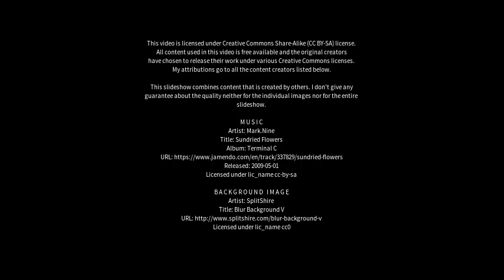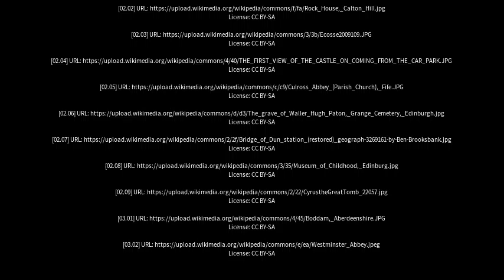Best places to visit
Best places to visit - Fyvie (United Kingdom) Best places to visit - Slideshows from all over the world - City trips, nature pictures, etc.